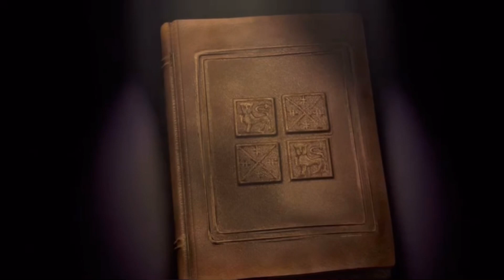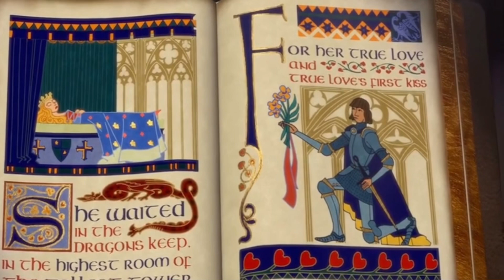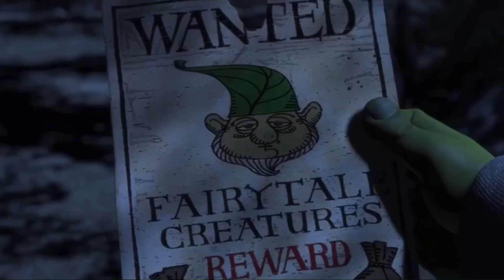Manny (Shrek) part 1 “Allstars”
Here’s the 1st part of my newest project.